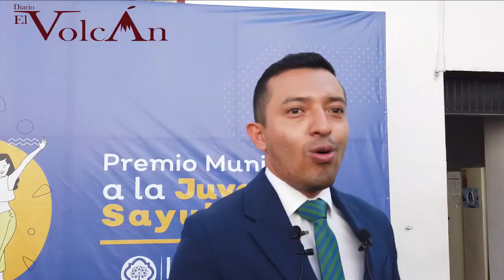Entrevista a Daniel Carrión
El presidente municipal de Sayula, Daniel Carrión, habla de los temas más importantes que atañen al municipio en este momento.